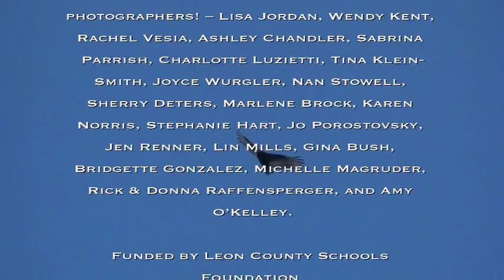Art for the Sky - Schaus Swallowtail Butterfly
On January 29, 2015, DeSoto Trail students created a living painting of the Schaus Swallowtail Butterfly. Project funded by the Foundation for Leon County Schools,